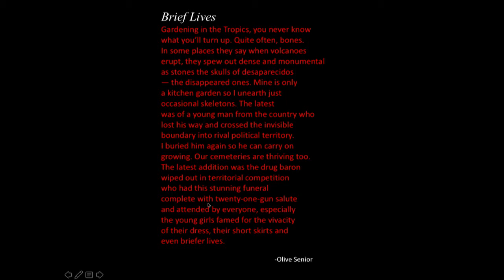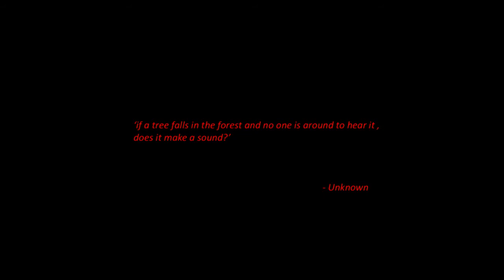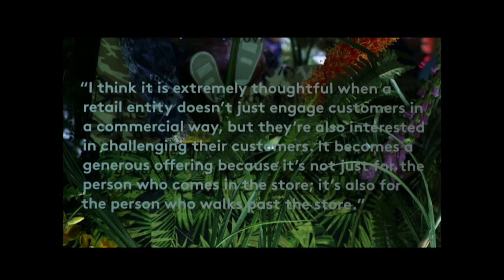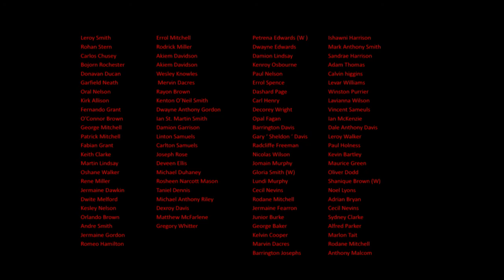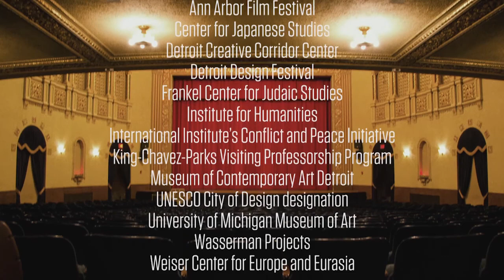Ebony G. Patterson: They Were…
In much of her work, Jamaican artist Ebony G. Patterson explores the use of feminine gendered adornment in the construct of urban masculinity, within the dancehall community and in popular culture. Patterson embellishes photographic tapestries by hand with beading, sequins, fabric, and jewelry — the resulting works are visually seductive, while revealing underlying questions about stereotyping, visibility, and race. Patterson’s solo exhibitions and projects have been shown internationally and in the U.S. Patterson serves on the Artistic Director’s Council for Prospect.4, New Orleans (2017), and will present solo exhibitions at Perez Art Museum, Miami, and Monique Meloche Gallery, Chicago, in 2018. She has been featured in publications such as The New York Times, Frieze, Interview, Vogue, and the International Review of African American Art. In her solo exhibition Of 72, on view at the Institute for the Humanities Gallery from January 11-February 9, 2018, Patterson remembers the violent 2010 Tivoli Incursion in Kingston, Jamaica. An exhibition reception at the IH Gallery will follow this speaker series talk.